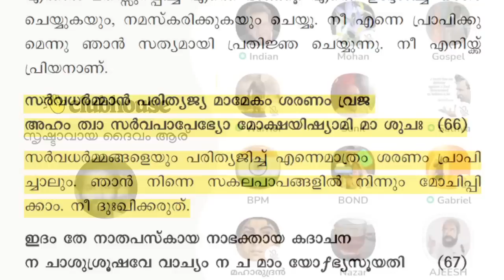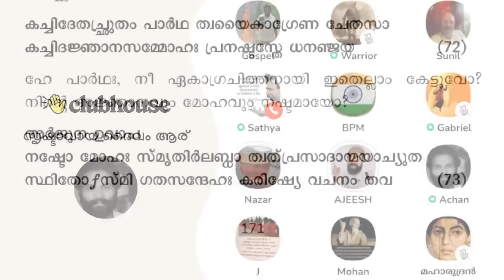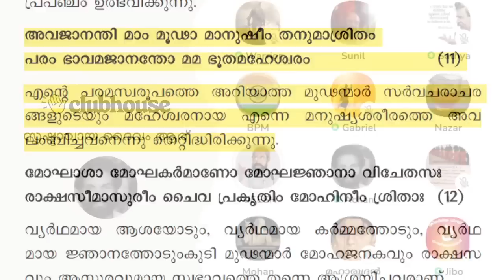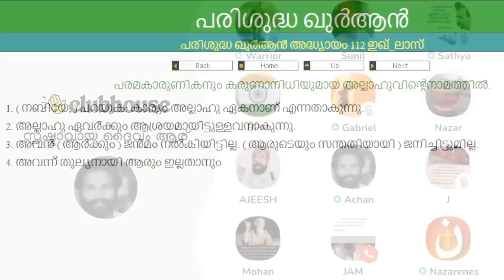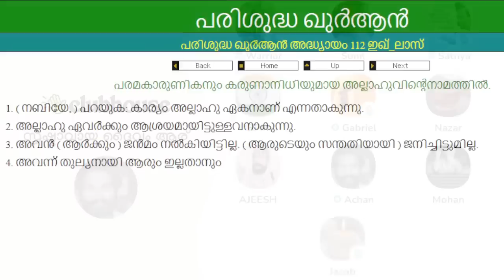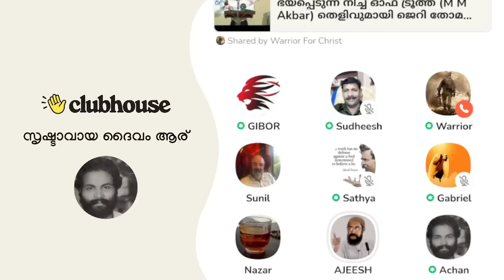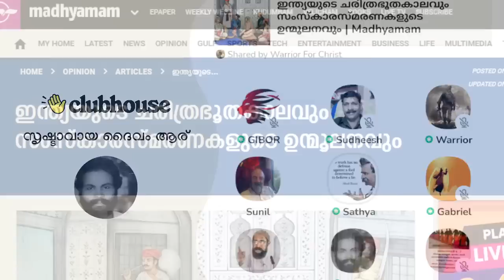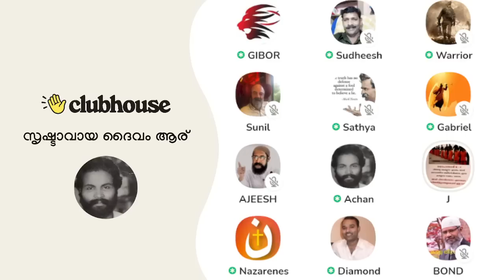ഭഗവത്ഗീതയിലെ അല്ലാഹുവിനെ പൊളിക്കുന്ന ക്രിസ്ത്യാനി!! Ajeesh Joseph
ഭഗവത്ഗീതയിലെ അല്ലാഹുവിനെ പൊളിക്കുന്ന ക്രിസ്ത്യാനി!! Clubhouse Malayalam Discussion

പരിശുദ്ധ ഖുര്‍ആന്‍ അദ്ധ്യായം 112 ഇഖ്_ലാസ്:
1)( നബിയേ, ) പറയുക: കാര്യം അല്ലാഹു ഏകനാണ്‌ എന്നതാകുന്നു.
2)അല്ലാഹു ഏവര്‍ക്കും ആശ്രയമായിട്ടുള്ളവനാകുന്നു.
3)അവന്‍ ( ആര്‍ക്കും ) ജന്‍മം നല്‍കിയിട്ടില്ല. ( ആരുടെയും സന്തതിയായി ) ജനിച്ചിട്ടുമില്ല.

ഭഗവദ്‌ഗീത(18:66)
സര്‍വ്വധര്‍മ്മാന്‍ പരിത്യജ്യ മാമേകം ശരണം വ്രജ
അഹം ത്വാ സര്‍വ്വപാപേഭ്യോ മോക്ഷയിഷ്യാമി മാ ശുചഃ (66)

സര്‍വ്വധര്‍മ്മങ്ങളെയും പരിത്യജിച്ച് എന്നെമാത്രം ശരണം പ്രാപിച്ചാലും. ഞാന്‍ നിന്നെ സകലപാപങ്ങളില്‍ നിന്നും മോചിപ്പിക്ക‍ാം. നീ ദുഃഖിക്കരുത്.

ഭഗവദ്‌ഗീത(9:11)
അവജാനന്തി മ‍ാം മൂഢാ മാനുഷീം തനുമാശ്രിതം
പരം ഭാവമജാനന്തോ മമ ഭൂതമഹേശ്വരം (11)

എന്റെ പരമസ്വരൂപത്തെ അറിയാത്ത മൂഢന്മാ‍‍‍ര്‍ സര്‍വ്വചരാചരങ്ങളുടെയും മഹേശ്വരനായ എന്നെ മനുഷ്യശരീരത്തെ അവലംബിച്ചവനെന്നു തെറ്റിദ്ധിരിക്കുന്നു.

► Warrior, Ajeesh Joseph, Sathya, Gibor, Bond, Maharudran, Sunil, Gabriel, JC